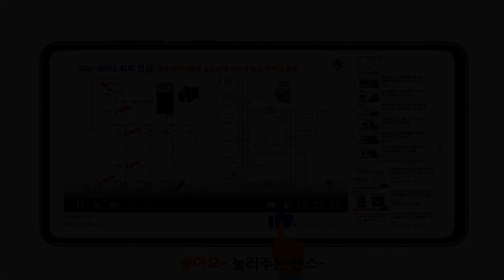6개월 동안 방치된 기계의 전자 접촉기 상태는? [픽써엘]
안녕하세요~
오랫동안 방치된 기계를 고쳐달라는
의뢰를 받았습니다.
과연 기계 상태는 어떨까요?